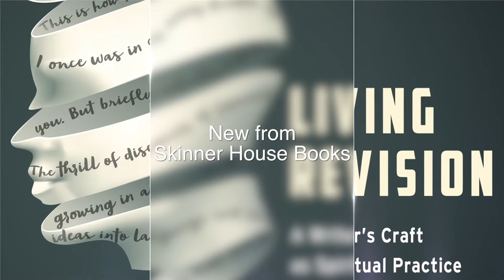Skinner House Books Author Spotlight: Elizabeth Jarrett Andrew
Award-winning author and teacher Elizabeth Jarrett Andrew speaks to the spiritually expansive act of revision in this video taken from the launch of her book Living Revision: A Writer's Craft as Spiritual Practice at Wisdom Ways Center for Spirituality in St. Paul, Minnesota.

In Living Revision, Andrew guides writers through the writing and revision process. Her expertly honed techniques, exercises, and personal examples will help writers invigorate their work and themselves as they engage the human heart within and across the page.